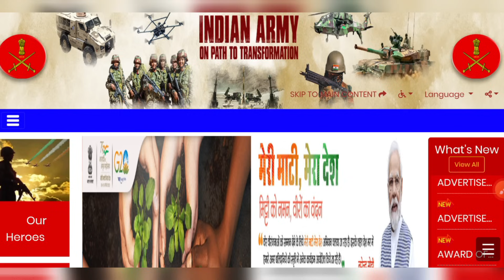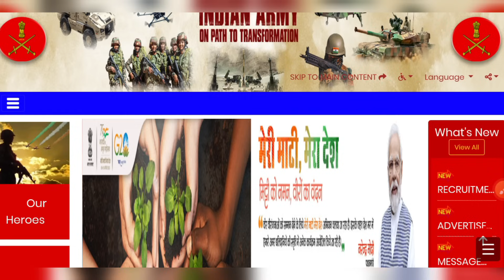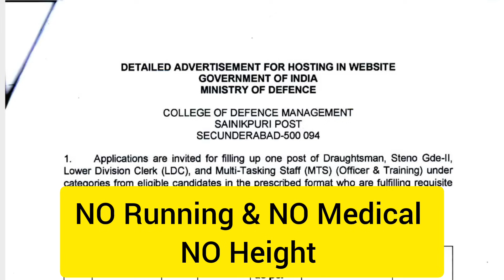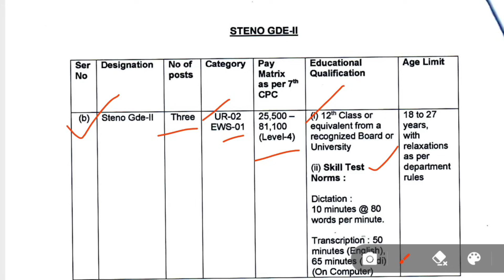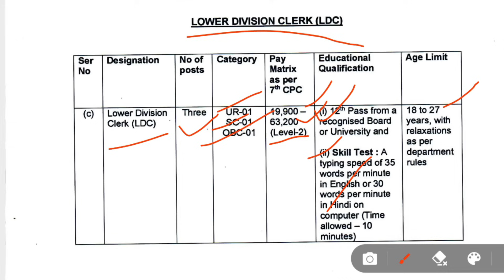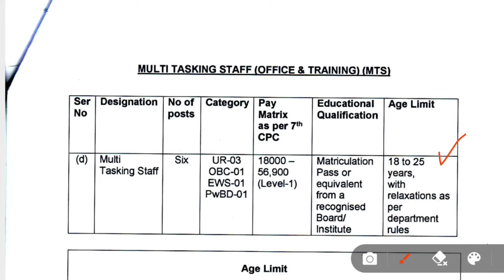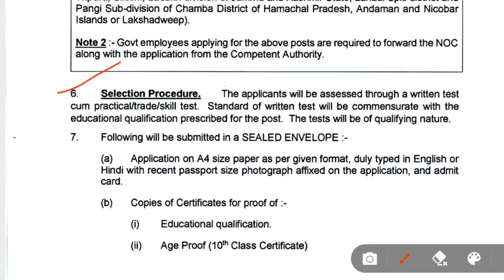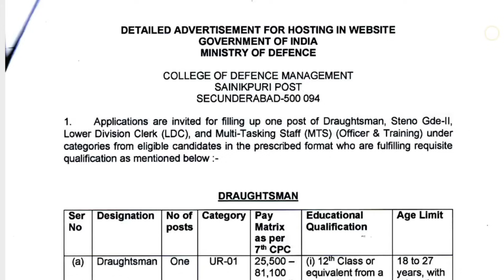ఆర్మీలో గ్రూప్-సి ఉద్యోగాలు | College of Defence Secunderabad Recruitment 2023 in Telugu | 10th Pass